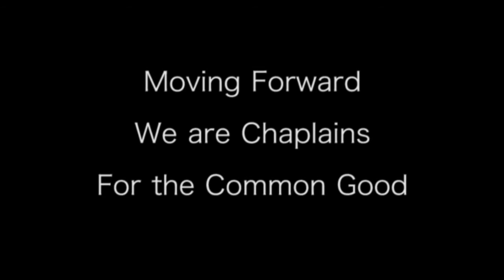Evelyn Lowery's Name included in the Lowery Institute